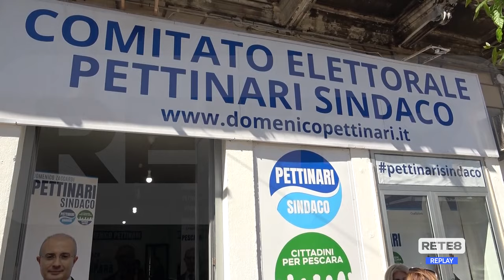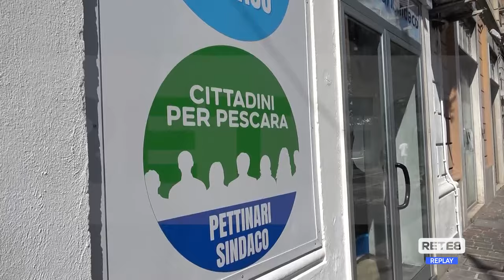Elezioni Pescara - Pettinari presenta il Programma Sociale